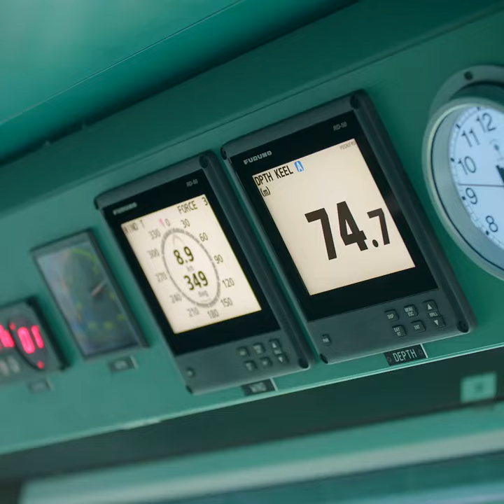Experts debate sustainability and demo tech products onboard Traviata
Tech and maritime experts came together to showcase some of the industry’s most innovative digital products, services and concepts – and discuss greenhouse gas emission reductions – onboard Wallenius Wilhelmsen’s latest vessel Traviata.